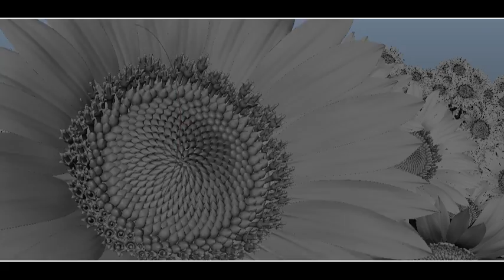LUNES MUY ANIMADO